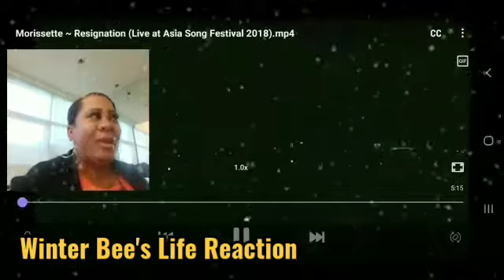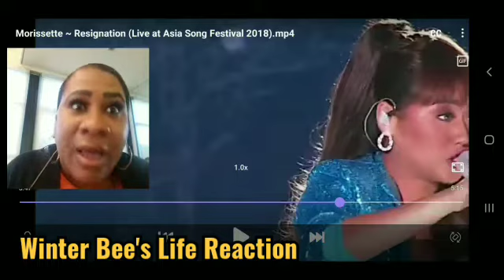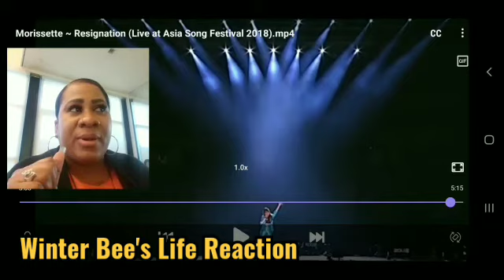Morissette Amon sings 'Resignation' @ Asis Song Festival 2018/ my reaction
Morissette Amon sings 'Resignation' @ Asis Song Festival 2018/ my reaction😊💗🤯... I loved the grittiness and rassiness in her voice it was awesome.. she smashed this awesome performance @ the asia song festival. I love her voice its angelic. She's now my favorite female vocalist. She belongs on the stage. I'm her fan with great appreciation for her music!!